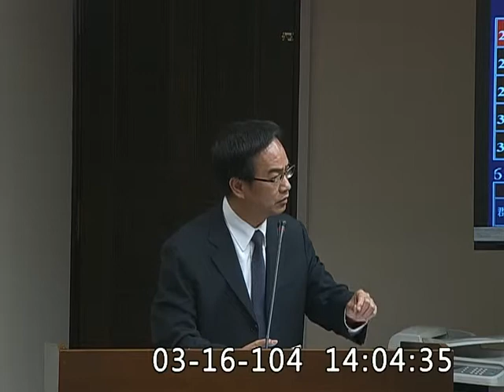李昆澤-社會福利衛生環境委員會質詢-20150316_jx23585858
立法院
社會福利衛生環境委員會